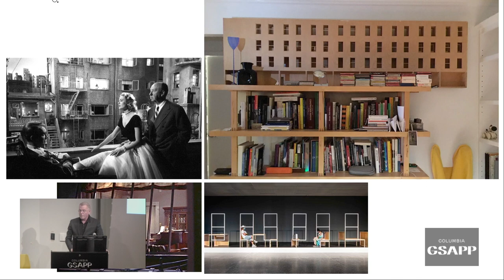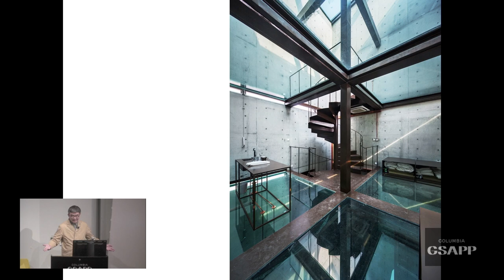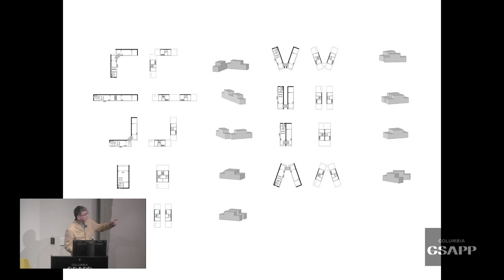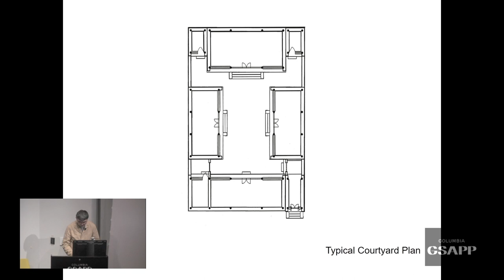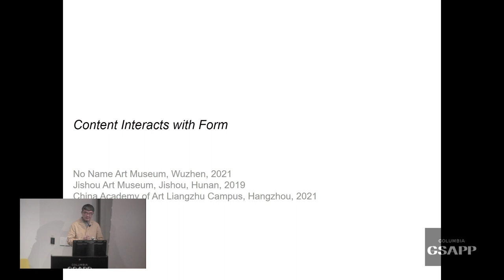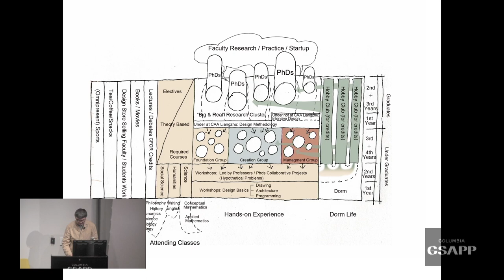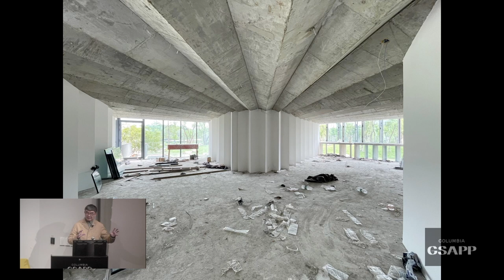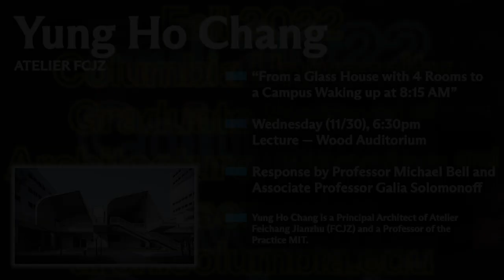Columbia GSAPP Dean's Lecture Series: Yung Ho Chang